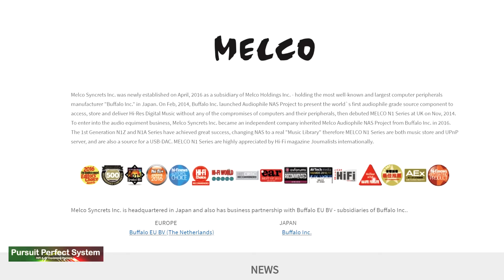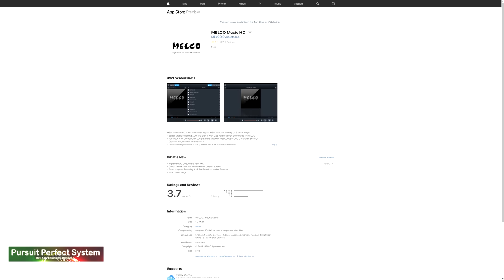MELCO N100 REVIEW Music Sampler HIFI Intelligent Digital Music Library Storage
THIS VIDEO IS A REPOST AS YOU TUBE BLOCKED THE PREVIOUS VIDEO DUE TO A SONG BEING USED IN THAT WAS SUDDENLY NOT ALLOWED TO BE USED.

In this video I starting the review for the Melco N100 HiFi Digital Music Library which is a music file storage and digital source solution

In this video I am doing a song sampler which is a recording of how the Melco sounds as the digital source of my reference review system.

This video is long because I play a whole variety of difference music to demonstrate different sonic aspects of the systems performance.

For the full REVIEW conclusion see this video

The songs used in this video are from the albums

Strong - London Grammar

Warwick Avenue - Duffy

Kiss In Blue - Yello

Who Am I - London Grammar

Skynyrd Nation - Lynyrd Skynyrd

I'm The Supervisor - Infected Mushroom

Metal & Dust - London Grammar
If You Wait - London Grammar

Video Equipment